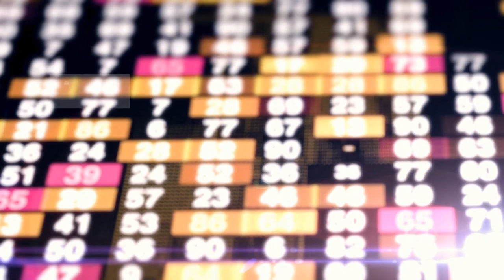La Minute Éco - Créer son entreprise suite au Covid-19